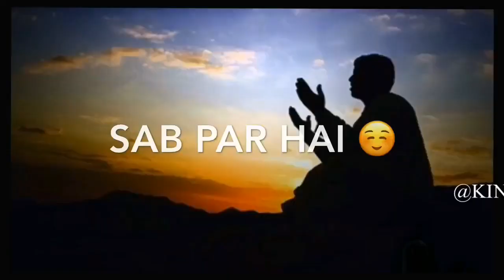Dil na kisi ka kabhi dukha || whatsapp status || islamic status